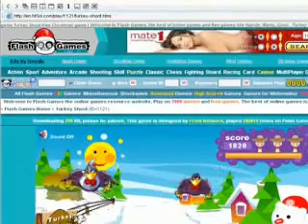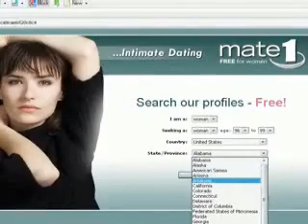the best of kolibiri/howardcneal/markercap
some of my favorite moments from the man of the hour, kris offill.